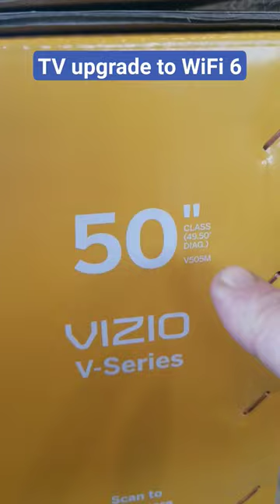Alliance Avenue 32RLS TV upgrade to WiFi 6